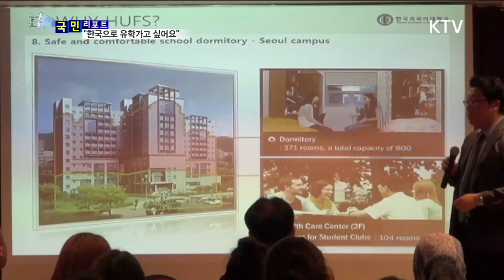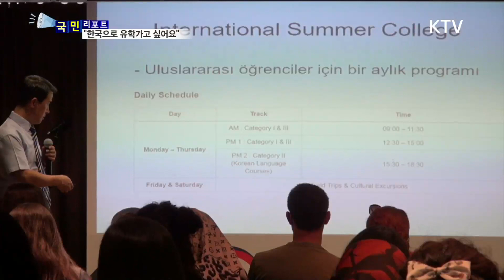[국민리포트] 공부도 한류♥ 터키에 한국 유학 열풍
한류의 영향으로
한국 대학으로
유학을 오고 싶어하는
학생들이 늘어나고 있습니다

형제의 나라 터키도
예외는 아닌데요.

최근 터키에서
한국 대학 유학 설명회가 열렸는데
많은 터키학생들의 관심을 모았습니다.